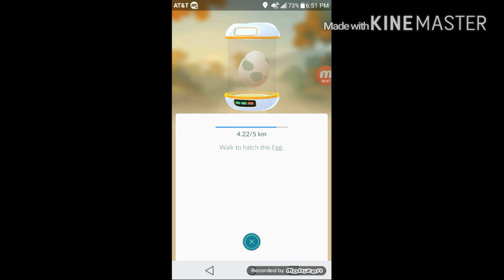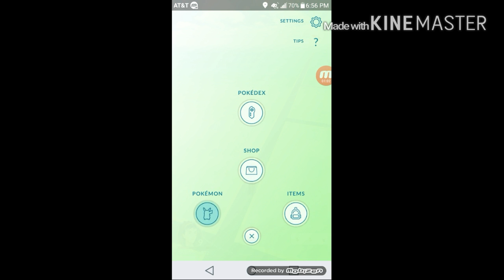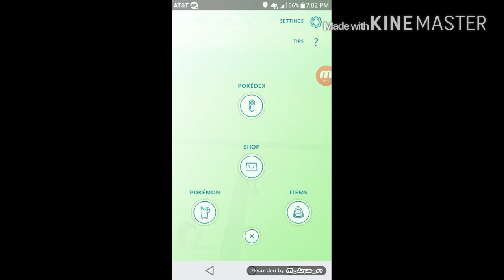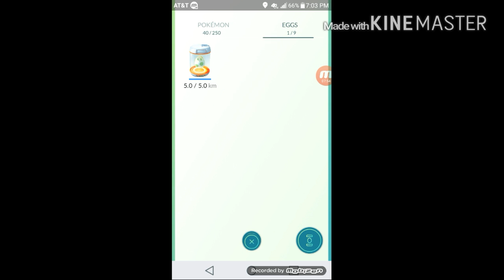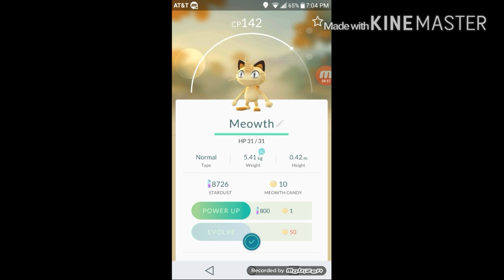Pokemon GO episode 2 magikarpet ride